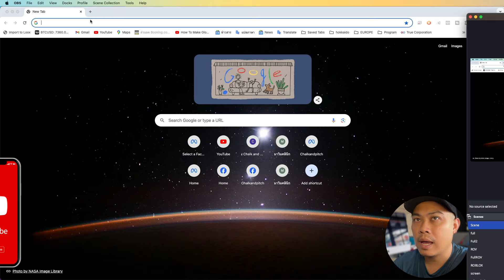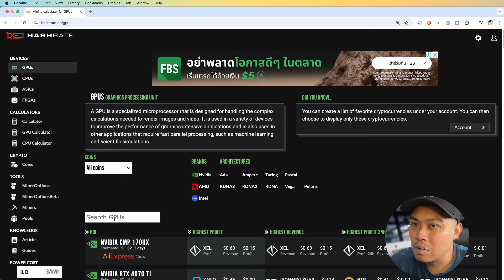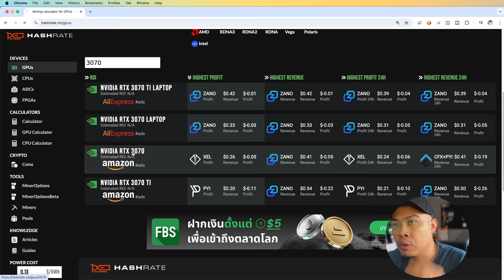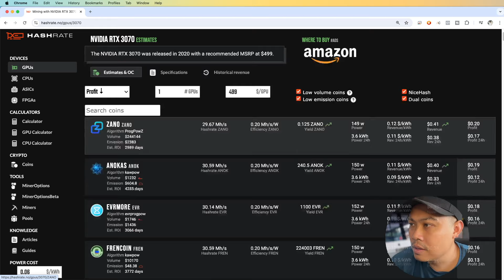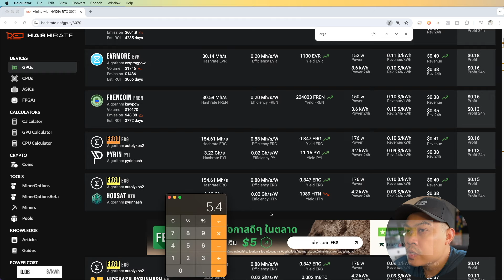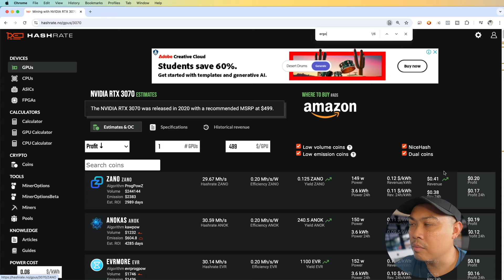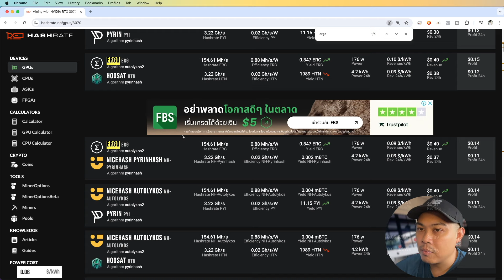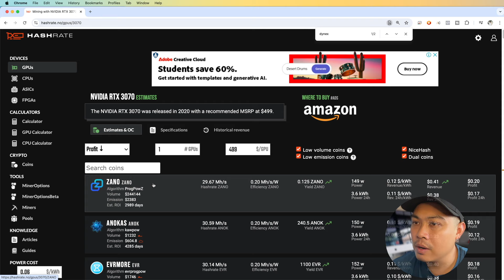สายขุด VGA กลับมาขุดได้รึยังครับ???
สมัคร Gate.io
สมัคร Binance
กดสมัคร CoinEX